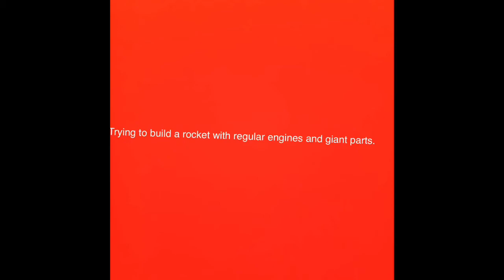TRYING TO BUILD A ROCKET WITH REGULAR ENGINES AND GIANT PARTS